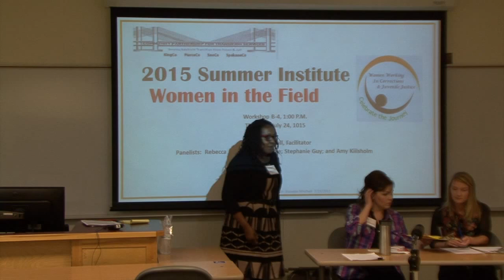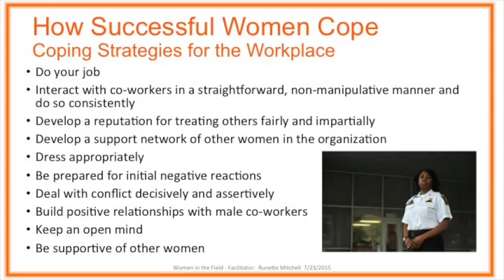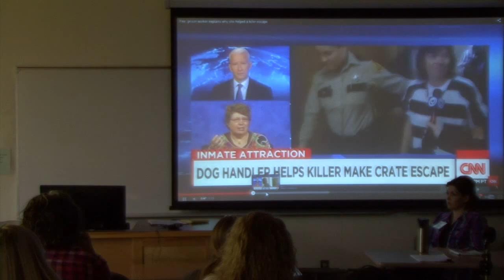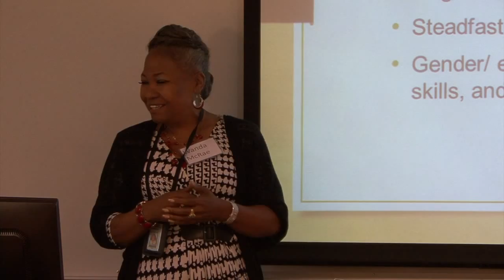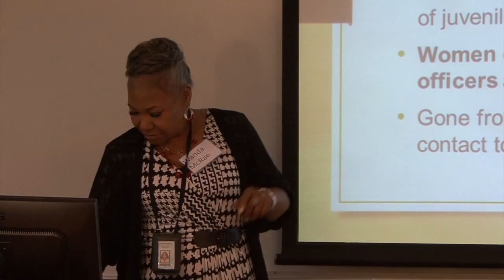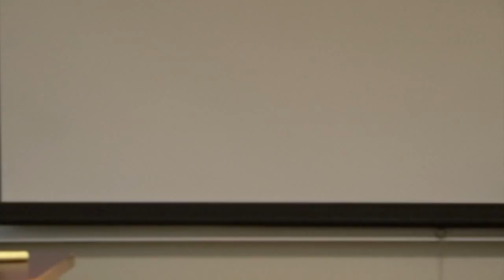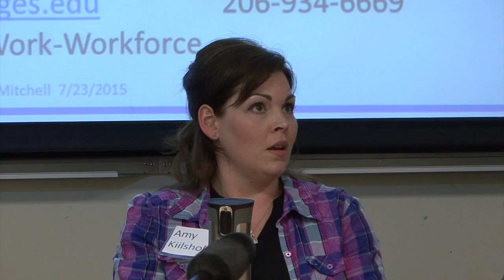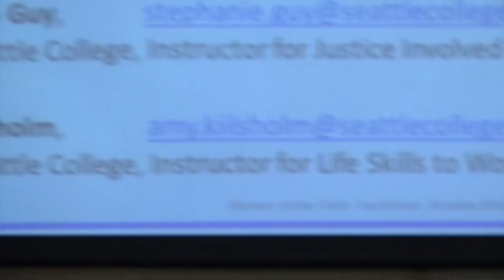"Women in the Field," 2015 Summer Institute Invest in No Return – Reducing Recidivism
The focus of the panel is a facilitated discussion on the issues of women working in and around corrections industry,and the managing of women in jails, prisons, and community corrections alternatives, and community custody offenders.  Presenters will detail equity and social justice as integral parts of their business processes (i.e. the glass ceiling, pay parity, promotion, gender/orientation roles, current issues, and other employment concerns.  Workshop attendees will better understand the viability and efficacy of women as managers‐leaders, while addressing outstanding social needs, aspects of programming for reentry, and community safety.
Runette Mitchell,
Rebecca Judy,
Amy Kiilsholm
Stephanie Guy
Wanda McRae